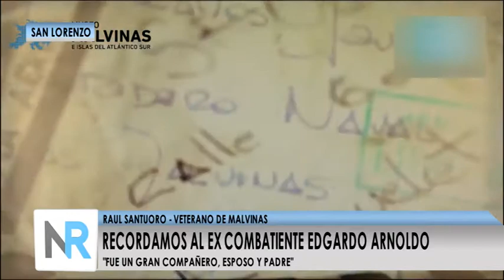Recordamos al ex combatiente Edgardo Arnoldo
Hace unos días fallecía un ex combatiente de Malvinas, Edgardo Arnoldo, de la ciudad de San Lorenzo, tras padecer una grave enfermedad. Hablamos con Raúl Santuoro, compañero de Edgardo en la batalla de Malvinas, quien nos cuenta acerca de la vida de su compañero y nos expresa sus sensaciones y recuerdos de esa época.